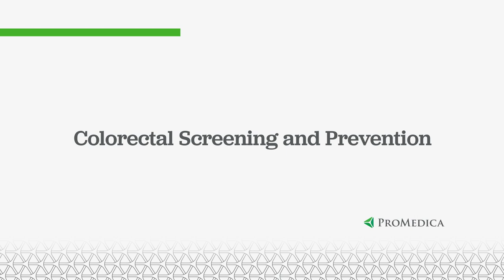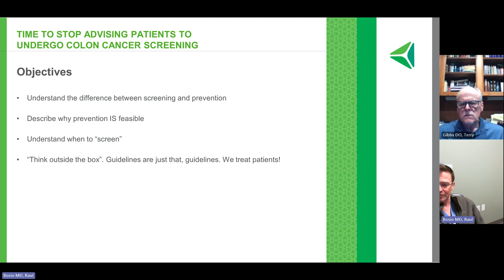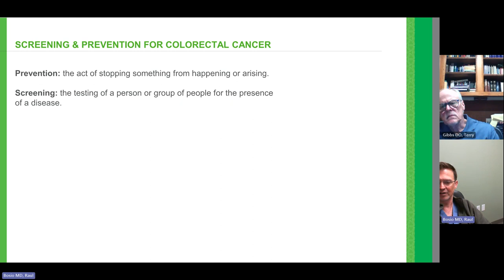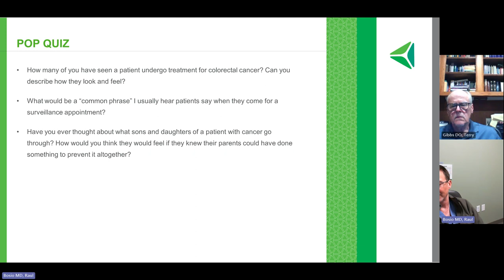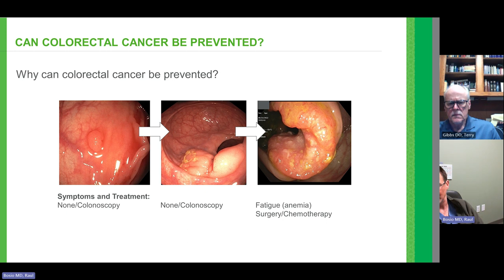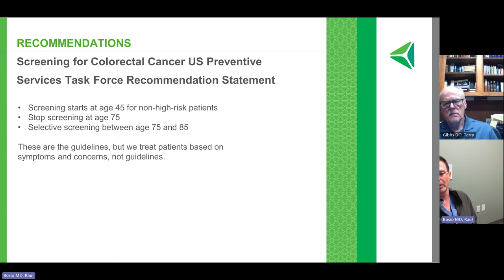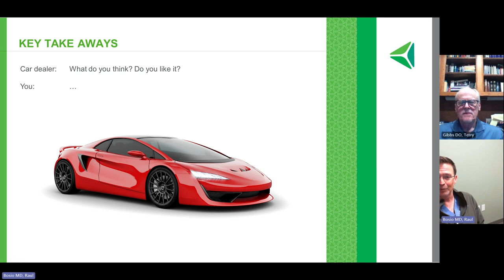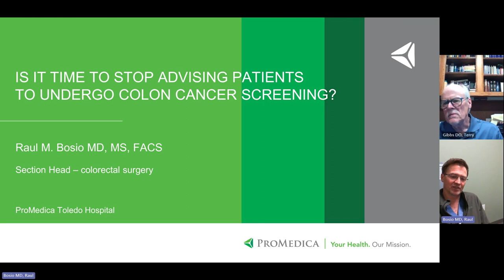Women's Health Talk Webinars | Colorectal Screening and Prevention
Raul Bosio, MD and Terry Gibbs, DO discuss the importance of screening and prevention of colorectal cancers.